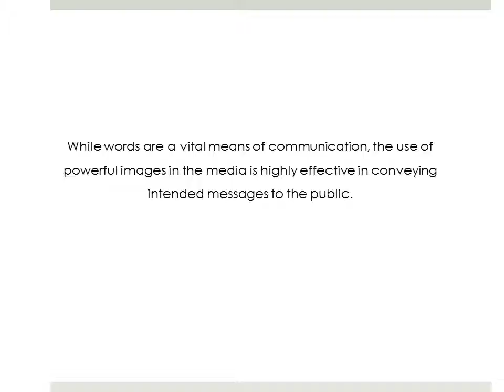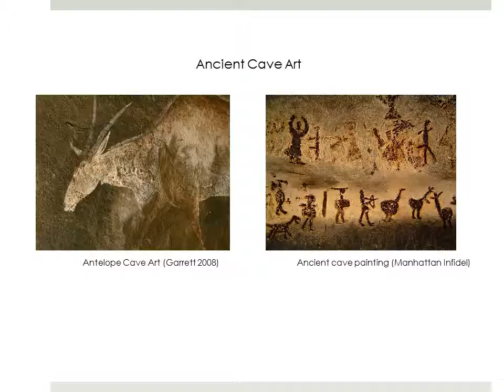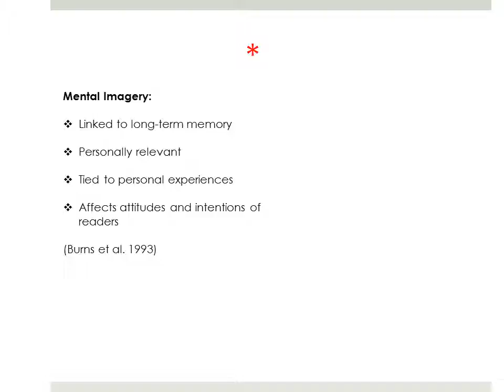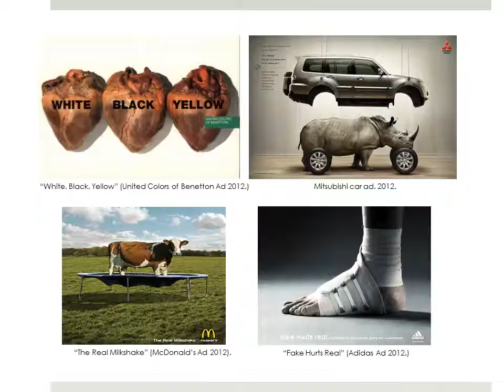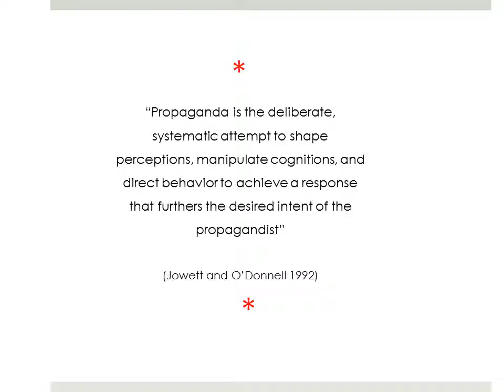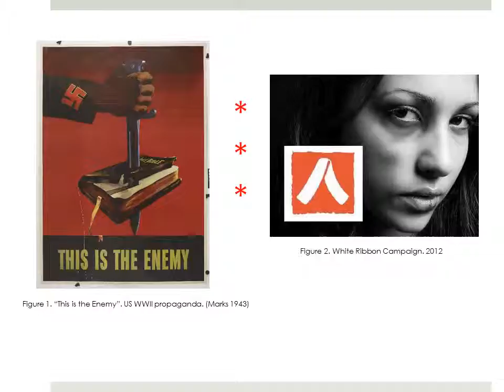Emily Hamilton - Oral Presentation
"Working Without Words: The Effective Use of Powerful Images".